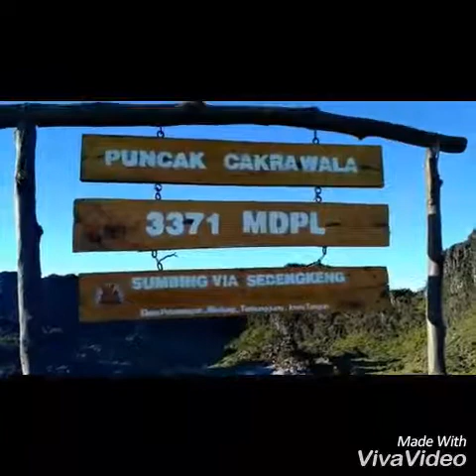Backpacker to Mt. Sumbing, Wonosobo - Indonesia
Location: Mt. Sumbing 3371 Mdpl (via Garung). Summit to Puncak Cakrawala.

15 - 16 April 2017

Made with VivaVideo by @okkyjoearmstrong

Music by: Green Day - "Castaway", "Holiday", "Still Breathing". BMTH - "It Never Ends". Speak Up - "Damai Indonesia".

PS: "Keindahan alamnya lebih bagus daripada editan videonya". :D *enjoy it*

"Relax My Mind, Recharge My Soul".